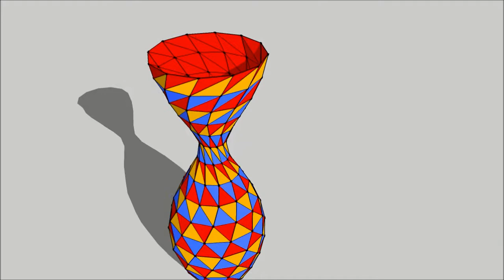Raymond animation movie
3D Animation of Vase Made by Raymond.